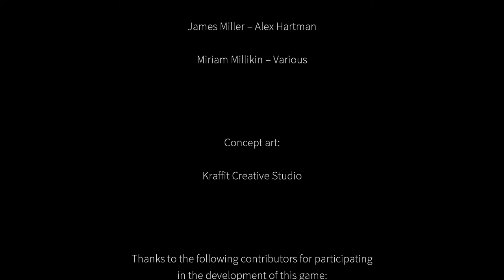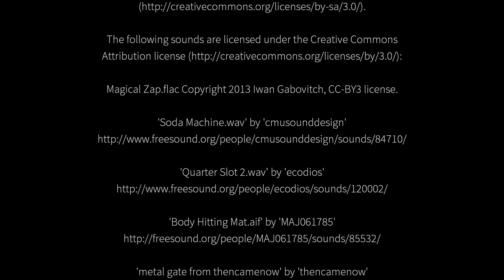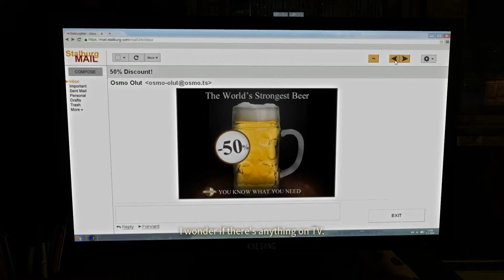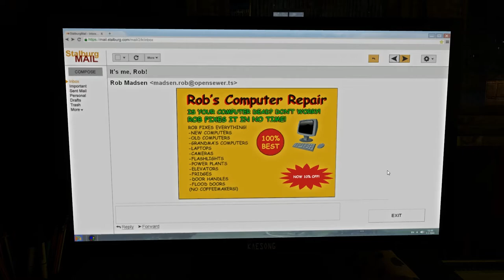INFRA - part 37 - pumps and control rods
INFRA puts you into the boots of a structural analyst on a routine mission. Quickly though, your task turns into a fight for survival, all caused by deep-rooted schemes of the past. Your tools are simple: your camera and the wits to navigate a labyrinth of debris. Developed and published by Loiste Interactive